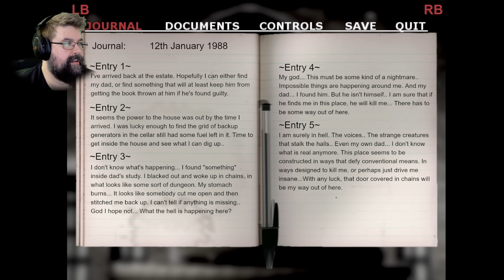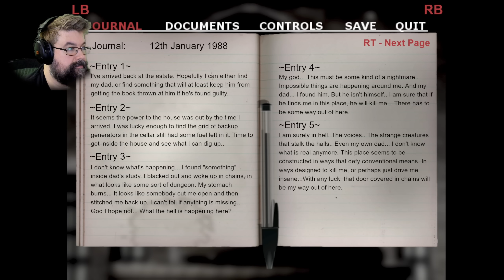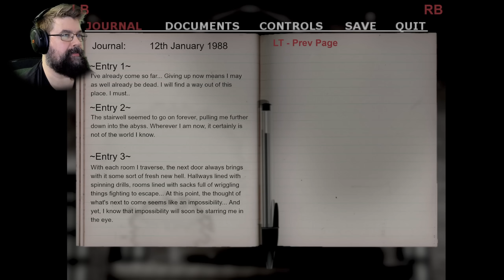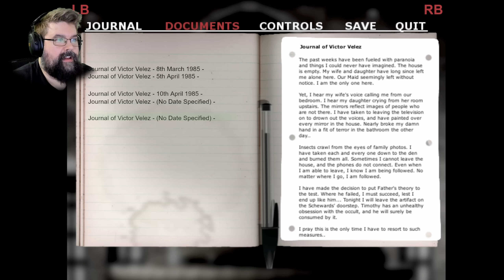Wie kommt man nur auf solch kranke Todesszenen?! - #02 House of Velez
House of Velez Gameplay Deutsch Horror Facecam

Vielen lieben Dank an meine KanalunterstützerInnen:

AeriasAsylum
Amaterasu Heart
Amaya Neko
Amyintheshadows
Aphrobyte
Archaon
Aziel TheMagus
Baxeking 1990
Bellmere
Bienchen Maya
Bluefire486
Cindy H
commandergame
DeathCat
derletztegentleman
Die Kürbis
Dinok XIX
Dragmoon
ElsbethMurdelizer
Enno Brockhoff
Erasion Kurane
erik beier
Fieldclass
Florian Schimpfößl
Fritz1574
Glühwürmchen
Greentiger B
Hero Leipzig
Insky86
ItsLeto
Jewel Bug
Kayito Kizuye
Leon der Meddler
Licht krieger
LO KI69
Lucaria32
Lugie
Maldric88
Manti Core
Marcus Eckgold
Master Exploder5000
MeiKidChan
Merlion1985
Metal Dragoner X
Michael Macfarlane
MJC Cards & Gamez
neochaos
Nezumi
Nisquali
nix da
Okami Amaterasu
Panarik90
Pia Auteried
Pupu Fischpup
rainer kempkes
Rayk Boretzki
RedCarGuy
Reilf66
Reilion Donevan
Rufus Platus
Sebastian HH
Simon Kaiser
Sir Liselotte
SkyeDeva DN
Sören's Sky Show
Sparkelsan 162
Superperforator2008
Susan K.
Tabär
Tanta
TheEchoreader
TheFrosst77
Tommy Jügler
Tree
Überlebenskünstler
Udo Crnjak
Viginox
Volker S.
W4nT4n
woelfchen0909
Yam Yam Artworks